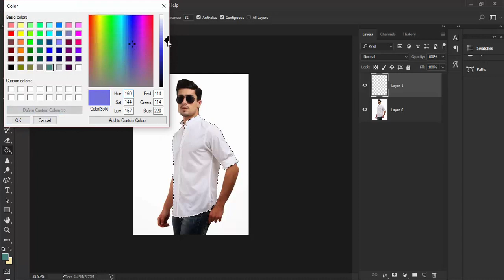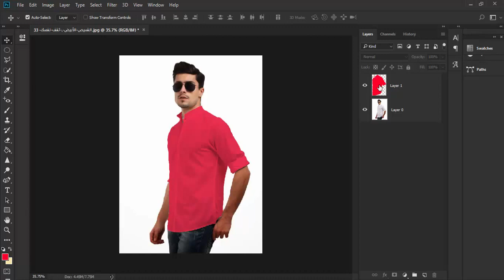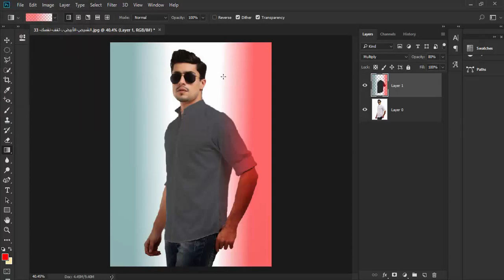How to change the color shirt photoshop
Attachments of the episode